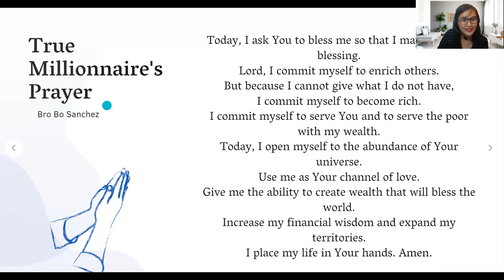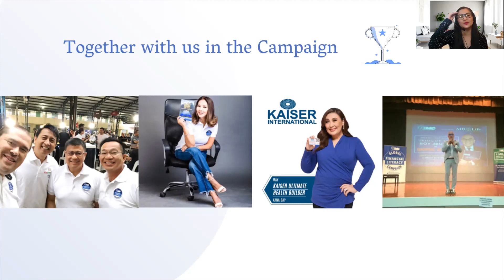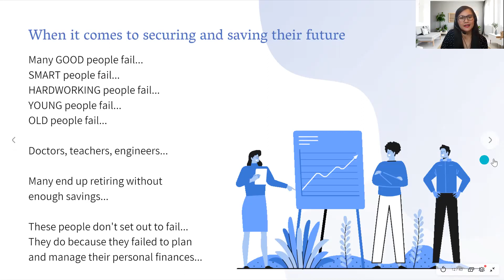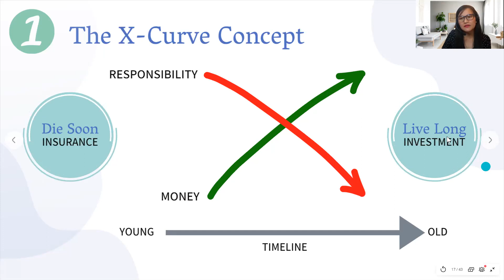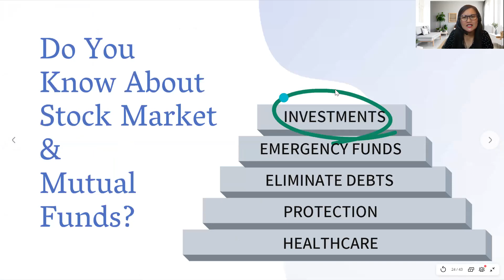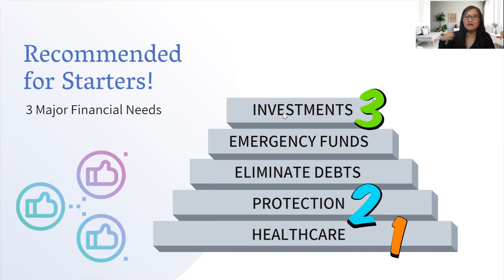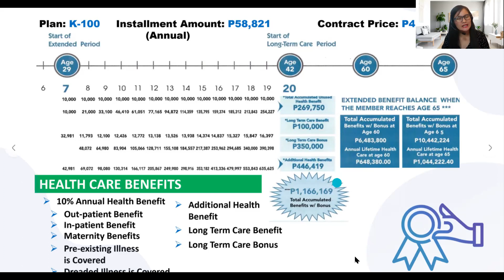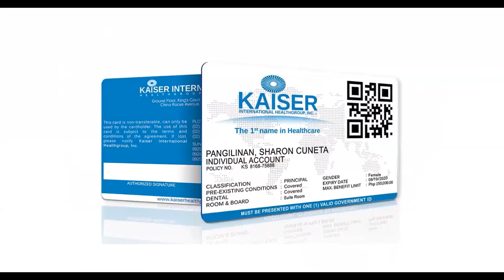Membership Orientation for Freelancers